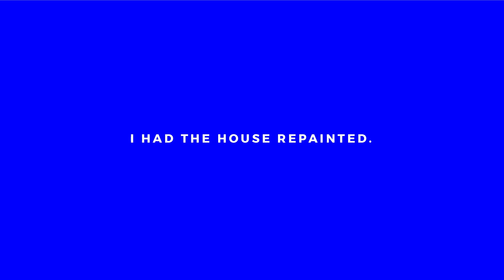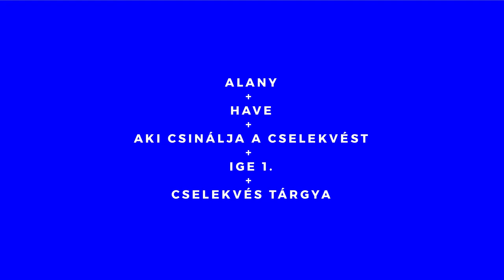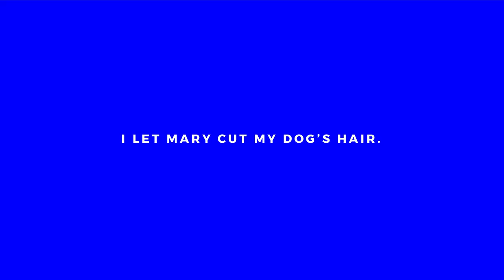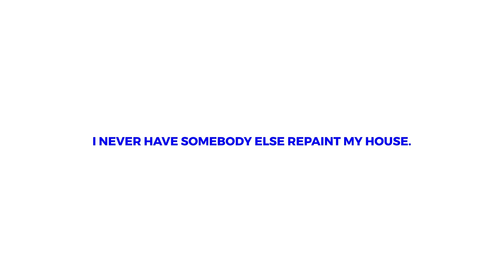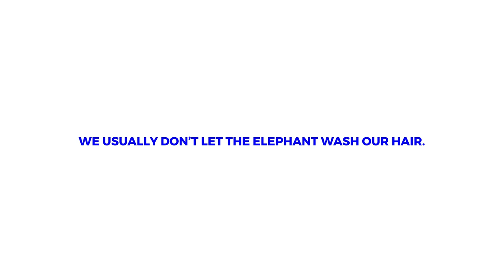Angol műveltető szerkezet – Tou Can Do It Nyelvtanulás – 086